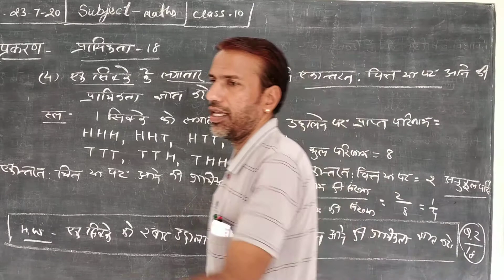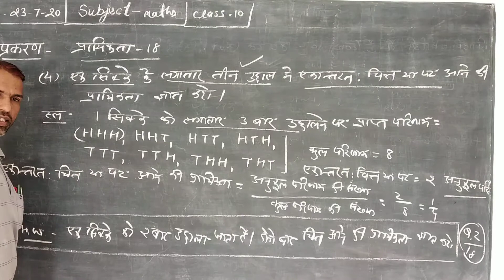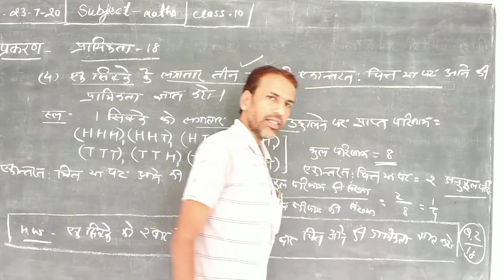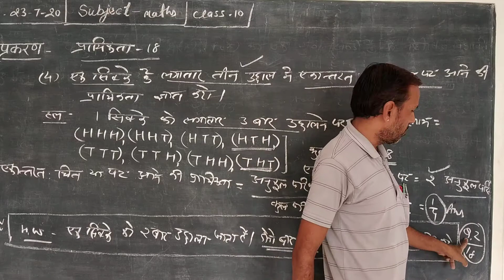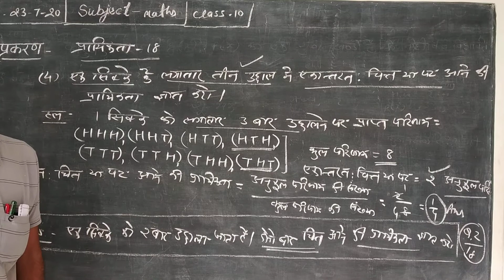Praikta class 10